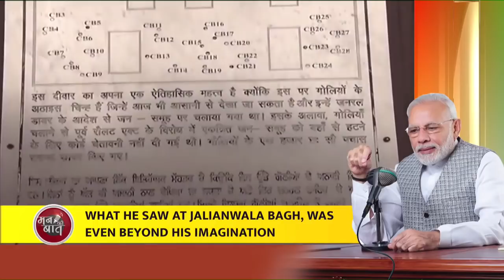PM Modi bows to Shaheed Veer Bhagat Singh, an icon of courage and valour